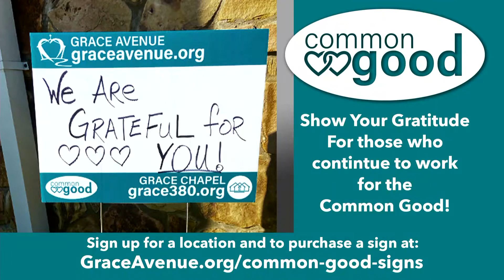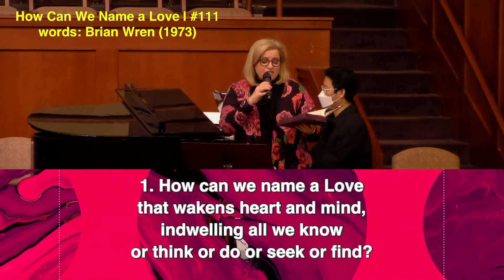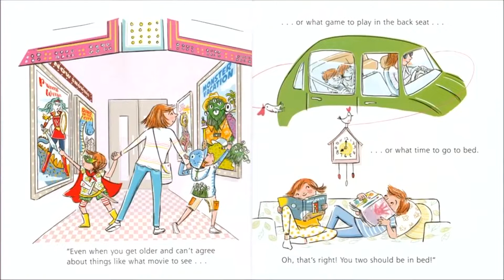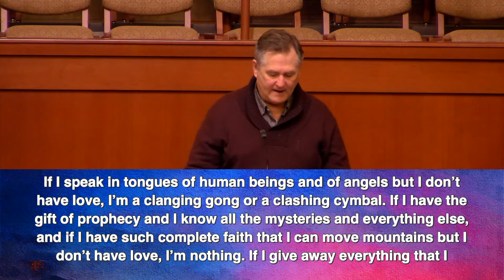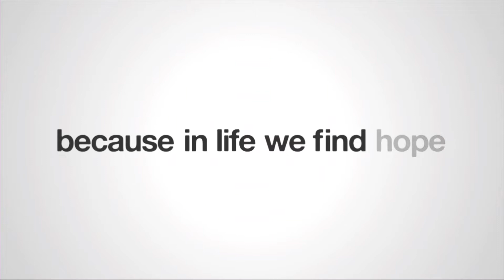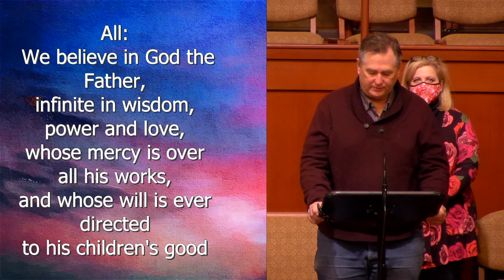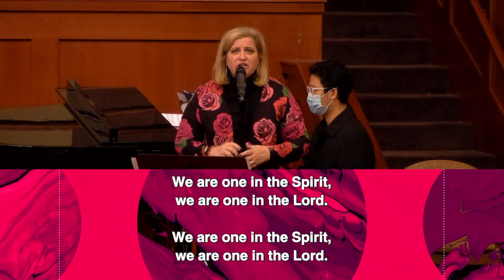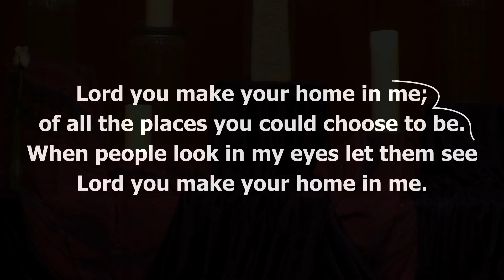2-14-21 Sanctuary Worship